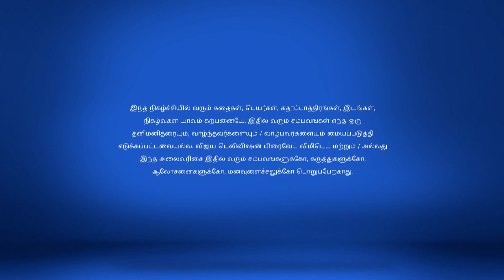Nenjam Marappadhillai Full Episode 29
Arjun-Sathya's Marriage! Saranya boards a police vehicle, not realising that he is Bhaskar's aide. An upset Vikram watches Arjun and Sathya's wedding. Will the marriage be stopped?